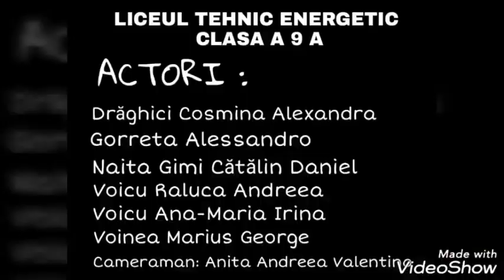echipa 1 - COLEGIUL TEHNIC "ENERGETIC" PROIECTUL VIATA FARA VIOLENTA CLASA 9 A